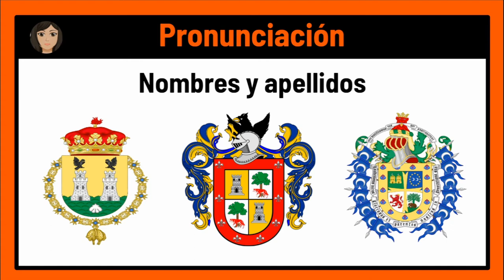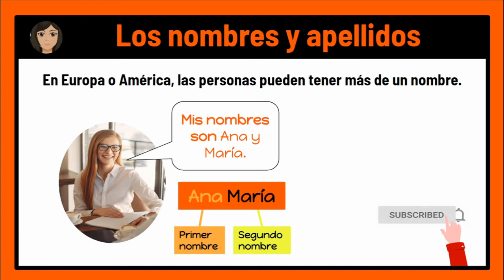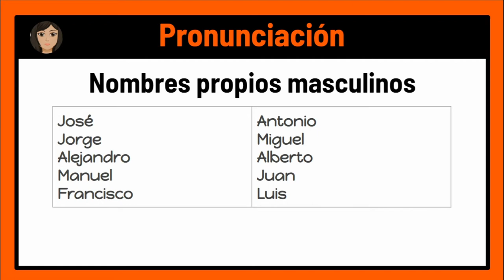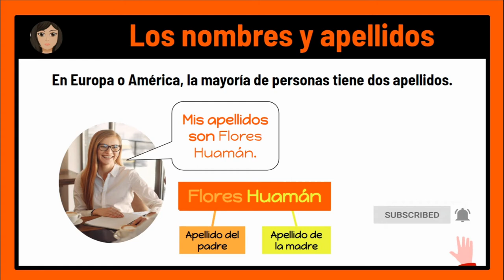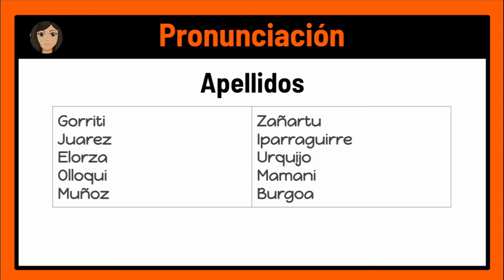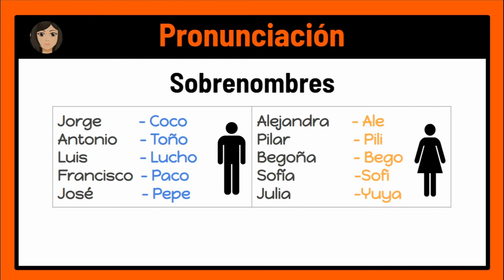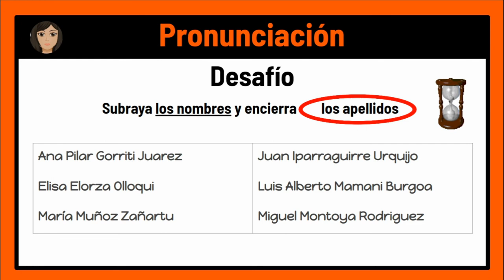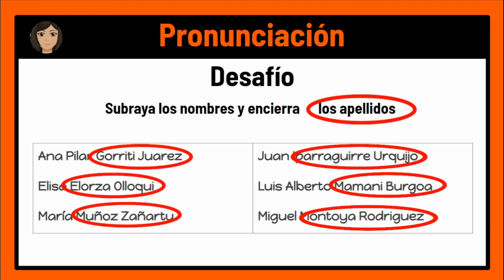Names and Last names in Spanish | Prénoms et noms de famille en espagnol | Nombres y Apellidos 📋😉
In this lesson, we will look at common first names and surnames among Spanish speakers.
These names and surnames are very common in Europe, North America, Central America, and South America.
Moreover, we will learn some common short forms for men's names and women's names

💻👉 Don't forget to modify the speed of the video and activate the subtitles.

➜🗺️ F I N D   M E   O N   T H E   N E T W O R K S :

Dans cette leçon, nous examinerons les prénoms et noms de famille courants chez les hispanophones.
Ces noms et prénoms sont très courants en Europe, en Amérique du Nord, en Amérique centrale et en Amérique du Sud.
De plus, nous allons apprendre quelques formes courtes courantes pour les prénoms d'hommes et de femmes

💻👉 N'oubliez pas de modifier la vitesse de la vidéo et d'activer les sous-titres.

 👉 👉Aimez, partagez et commentez!

➜➜➜ ¿Cómo se pronuncia esta palabra?: Puedes buscar la palabra en este diccionario en línea y tendrás 3 opciones de audio.